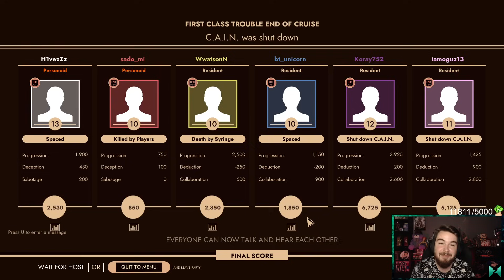ÇİFTE STANDART VAR! | First Class Trouble